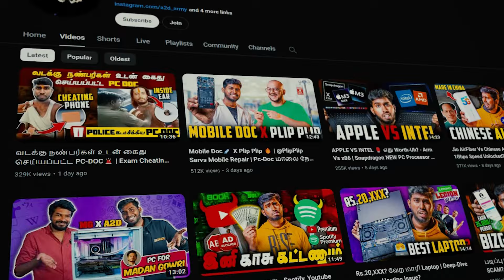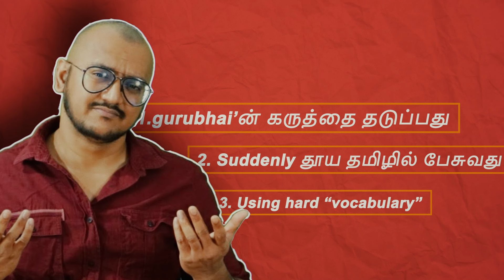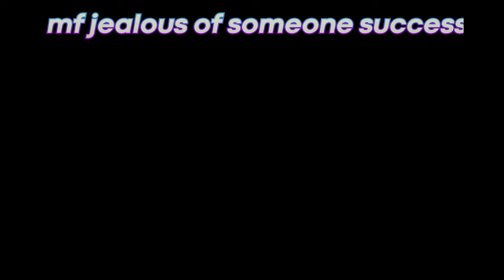YOUTUBER ROAST ! 🤡 பெரிய Youtubers பெரிய ஏமாற்றம் 😏? !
DON'T TAKE IT TOO PERSONALLY